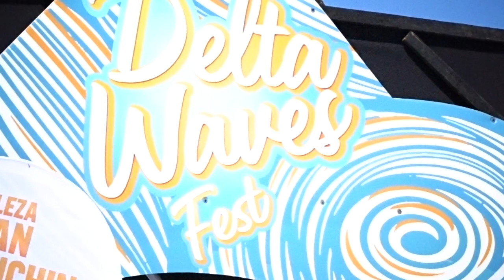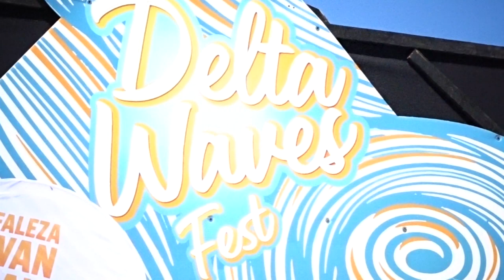Conferință de presă Inaugurarea Falezei Ivan Patzaichin Delta Wawes Fest